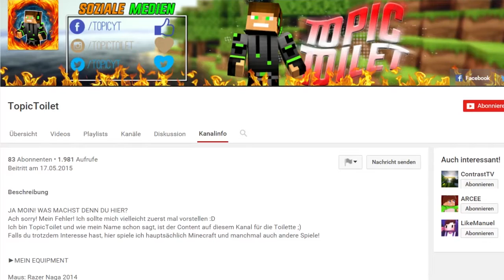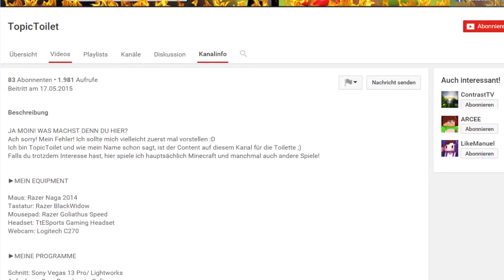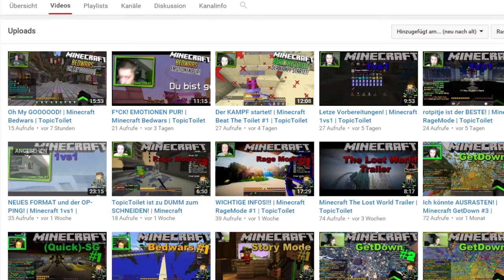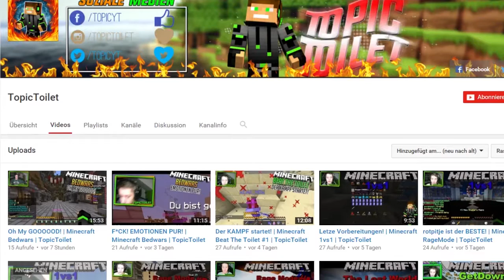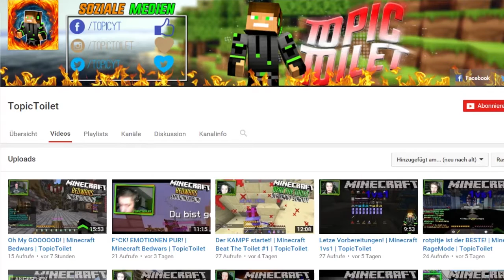Kanalvorstellung #128 - TopicToilet | HSPLP | [DEUTSCH/HD]